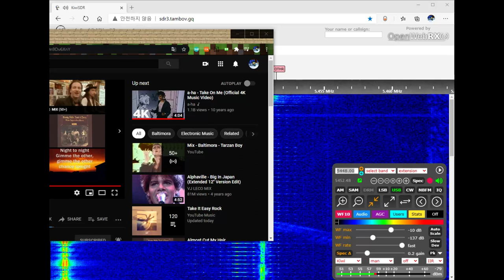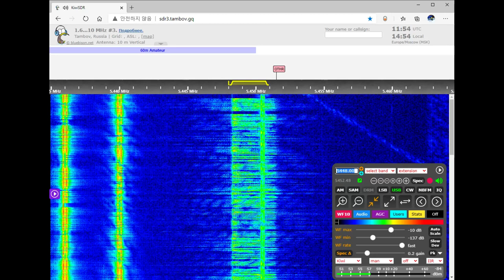The Pip voice message (December 23, 2020 11:50 UTC)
The Pip 5448 khz (Day Time)
The Pip (a nickname given by radio listeners) is a shortwave radio station that broadcasts on the frequency 5448 kHz by day, and 3756 kHz during the night. It broadcasts short, repeated beeps at a rate of around 50 per minute, for 24 hours per day. The beep signal is occasionally interrupted by voice messages in Russian. The Pip has been active since around 1985, when its distinctive beeping sound was first recorded by listeners.
The Pip (에 의해 주어진 별명 라디오 청취자 )가있다 단파 라디오 방송국 이 주파수 5448에 방송  kHz에서 야간 일까지, 그리고 3756 kHz에서. 하루 24 시간 동안 분당 약 50 번의 속도로 짧고 반복적 인 경고음을 방송합니다. 경고음 신호는 때때로 러시아어 음성 메시지에 의해 중단됩니다. Pip은 1985 년 경부터 활성화되어 있으며, 그 독특한 신호음이 청취자들에 의해 처음 녹음되었습니다.
The purpose of The Pip is not known, although there are many hypotheses. It is often suggested that The Pip is part of a larger radio relay or control system, which also includes The Buzzer and The Squeaky Wheel, which both follow similar formats. In particular, activity on The Pip often used to be followed a few minutes later by a voice message on The Squeaky Wheel, suggesting that both are operated by the same organization and share the same purpose. On one occasion, The Pip's characteristic beeping sound could be heard in the background while a message was being transmitted on the Squeaky Wheel's frequency, which may indicate that both stations are even operated from within the same building or room. However, these activities have since ceased. Later tables of received messages no longer show such parallels.
많은 가설이 있지만 The Pip의 목적은 알려져 있지 않습니다. The Pip은 유사한 형식을 따르는 The Buzzer 및 The Squeaky Wheel을 포함하는 더 큰 무선 릴레이 또는 제어 시스템의 일부라고 종종 제안 됩니다. 특히, The Pip의 활동은 종종 몇 분 후 The Squeaky Wheel의 음성 메시지로 뒤따 랐는데, 이는 둘 다 동일한 조직에서 운영되고 동일한 목적을 공유 함을 암시합니다.  한 번은 Squeaky Wheel의 주파수로 메시지가 전송되는 동안 Pip의 특징적인 경고음이 배경에서 들릴 수 있는데, 이는 두 방송국이 같은 건물이나 방 내에서 운영되고 있음을 나타낼 수도 있습니다. 그러나 이러한 활동은 그 이후로 중단되었습니다. 수신 된 메시지의 이후 테이블은 더 이상 이러한 유사점을 표시하지 않습니다.